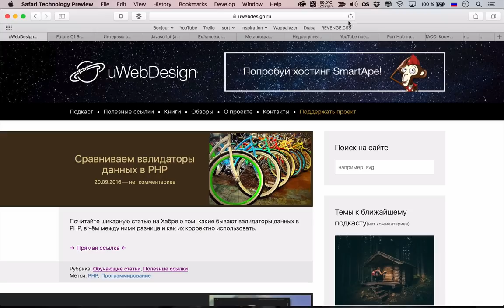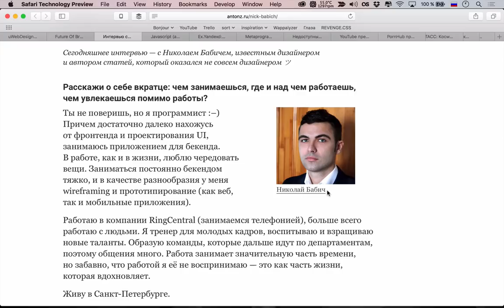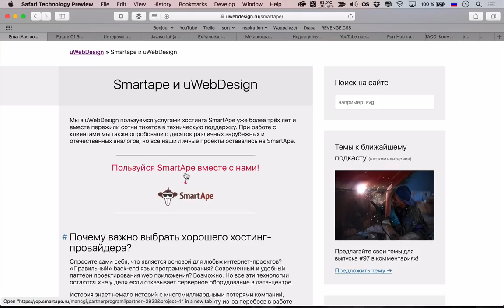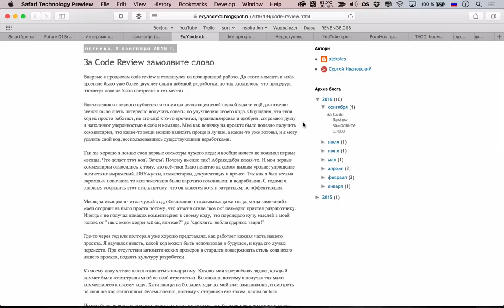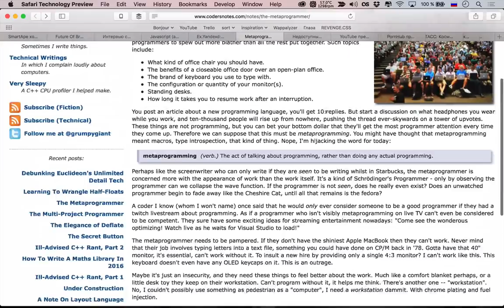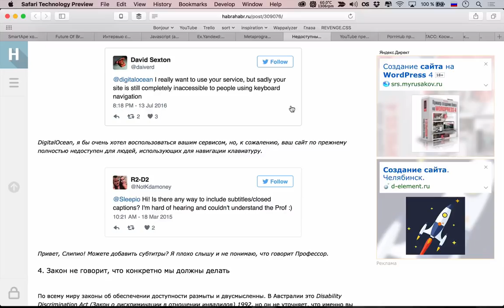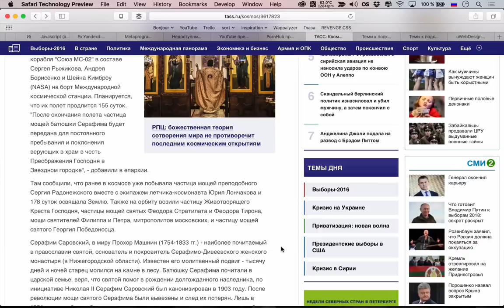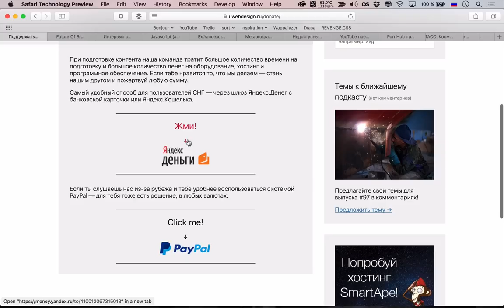JAVASCRIPT ПОЖИРАЕТ ВЕСЬ МИР! — uWebDesign подкаст #96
Сегодня вас опять ждёт блиц подкаст, в котором будет много разработки: JavaScript пожирает мир, code review — это круто, метапрограммисты и недоступный веб. Кроме этого разобрали темы слушателей, а также порадовались за частицы мощей на МКС.

Ссылки на темы:
• 03:30 Будущее брендинга — дебрендинг
• 13:07 Интервью с дизайнером: Николай Бабич
Разработка
• 25:58 JavaScript (и Node.js) продолжают пожирать мир
• 40:30 За Code Review замолвите слово
• 49:32 Метапрограммист
• 59:03 Недоступный веб: как мы развели такой бардак
• 01:11:34 YouTube превращается в социальную сеть
• 01:14:01 PornHub предложил Роскомнадзору премиальный аккаунт в обмен на снятие блокировки
• 01:17:54 Частица мощей святого Серафима Саровского будет передана на МКС
• 01:22:44 Темы слушателей #96